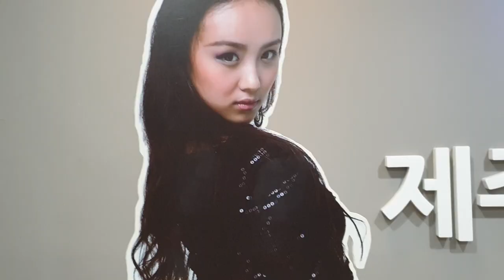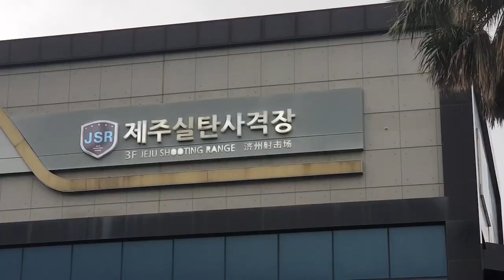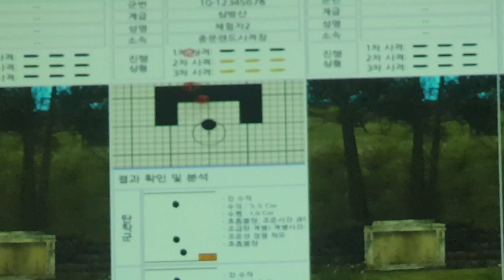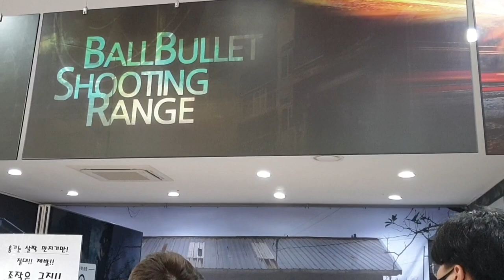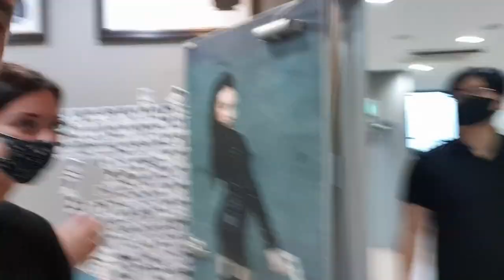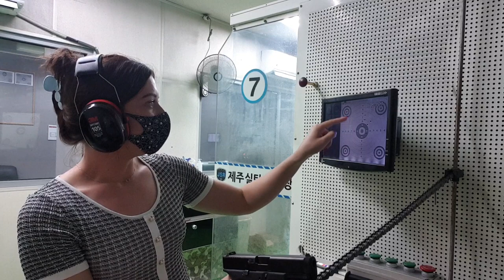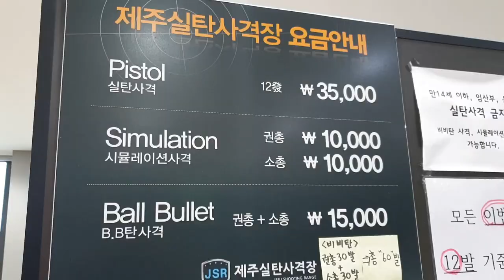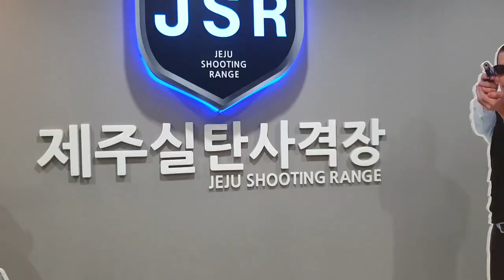First Time Shooting A Gun - Jeju Island Korea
We head to the Jeju Shooting Range for Hannah's first time holding and shooting a real gun.

She is not confident as she is not a fan of guns. In Australia, the sight of a real gun can be rare for many people in their day to day lives, but Mitch has convinced Hannah to finally give it a try. Can the excitement and power of a deadly weapon convert her or will it solidify her hate of guns?

Let us know your thoughts on guns. Are you a fan of the power and the rush of excitement shooting a weapon gives you or do you dislike guns and never wont to touch or see one - let us know in the comments section below!

You can also follow Hatch Life on Instagram to keep up with our adventures in between videos